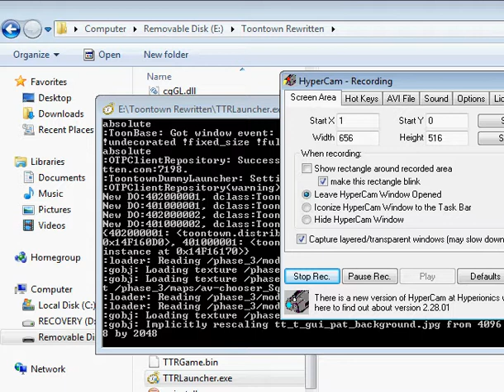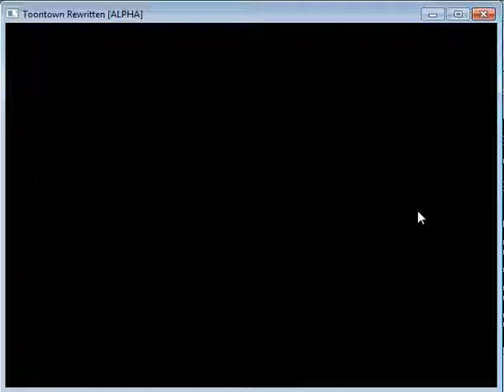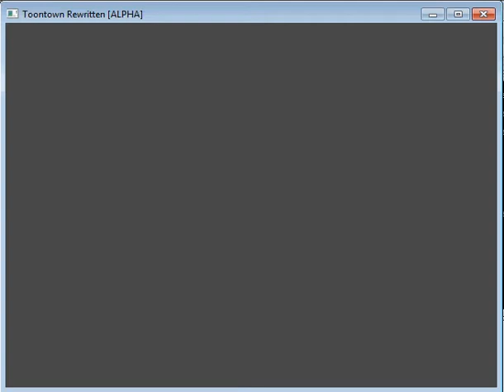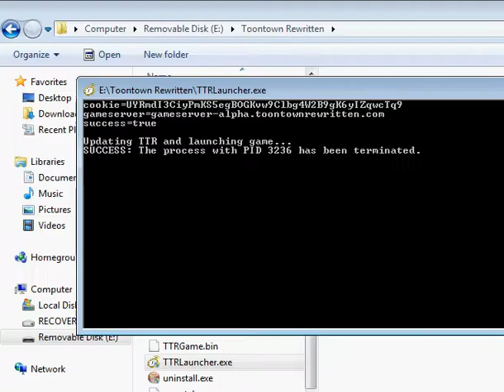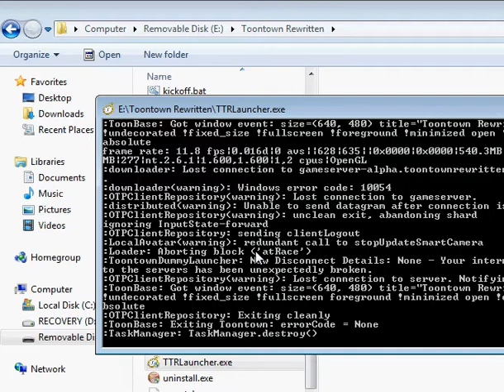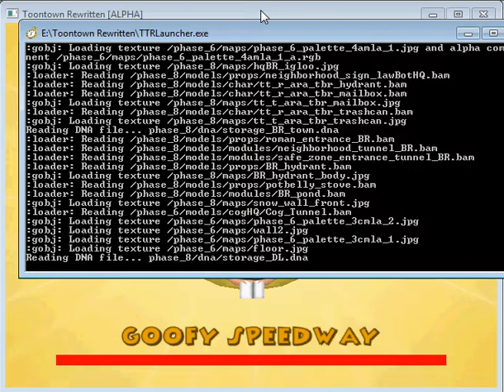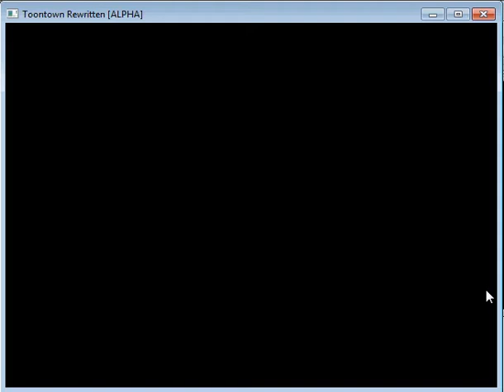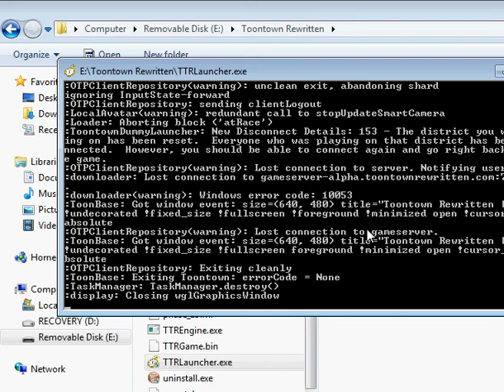TTR Alpha - Part 24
No, this isn't an LP, this is just footage from Toontown Rewritten (currently in Alpha).
MeckPomm the rabbit teaches us all a thing or two about quanitity over quality by spamming many videos of the new Alpha version of TTR all over youtube. Now you too can watch Toontown Rewritten as played on a bad internet connection from the 1980's! Enjoy!

MeckPomm in TTR  :D